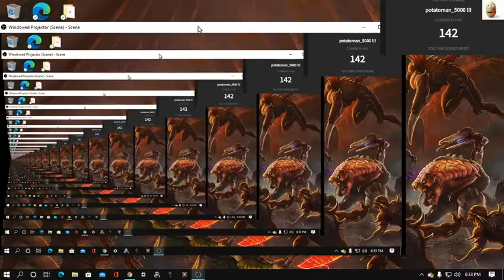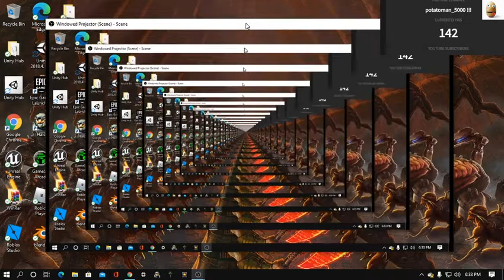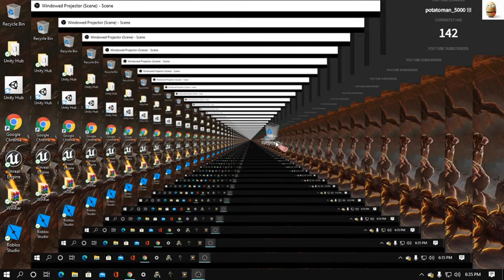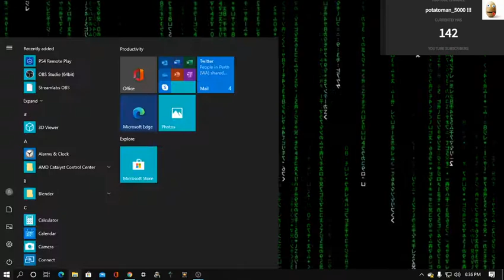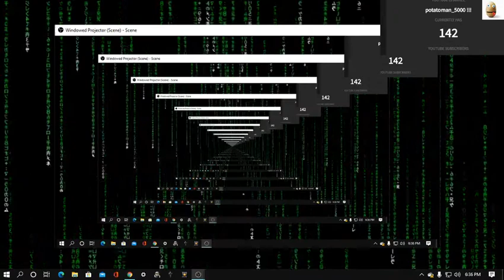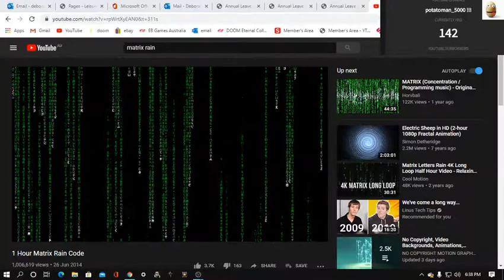cool OBS software infinite loop thingy ma bob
simply delicious